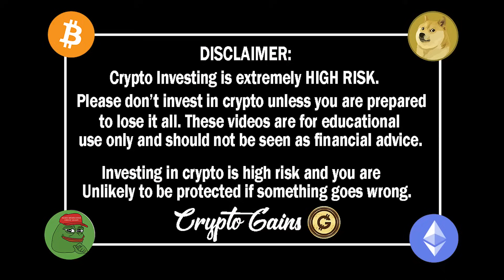By Far The Most SERIOUS DISCUSSION WE MUST HAVE ON CRYPTO!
STEPS TO BUY Crypto Gains Social Coin:
1.buy Deso coins from coinbase & send it to your deso username wallet which you create from deso.com
2. buy cryptogains social coin from Diamond app link above :)   done.

TIMESTAMP
Disclaimer: 0:00 - 0:01
Crypto Strategies Vs Money Laundering.: 0:01 - 20:26

USDT / USDC Address:
0x2b0850487ED24206Fc20Bd139BF23d7cBB9E5229